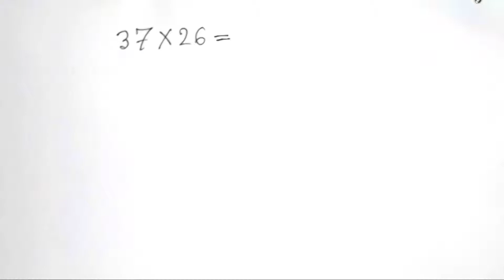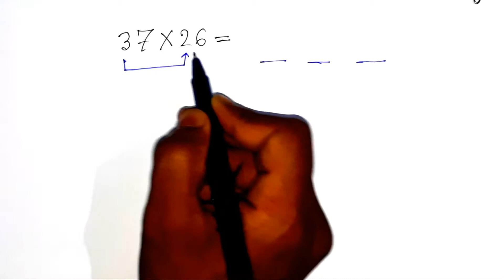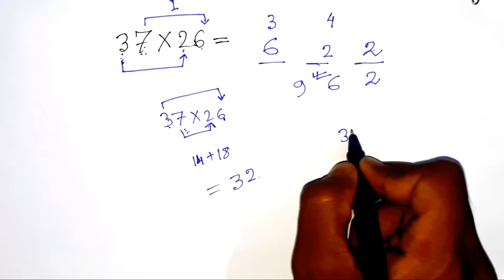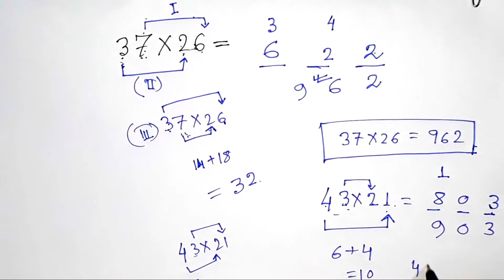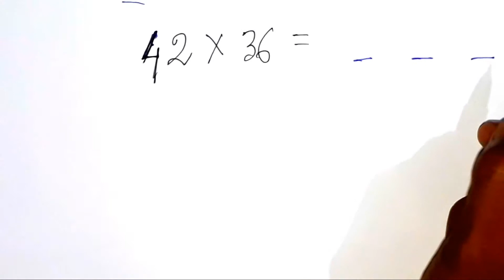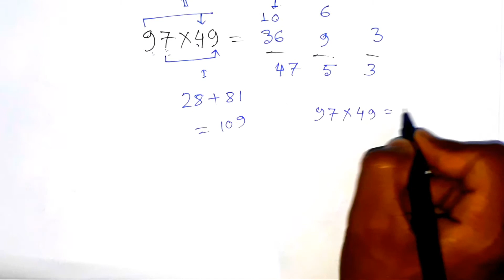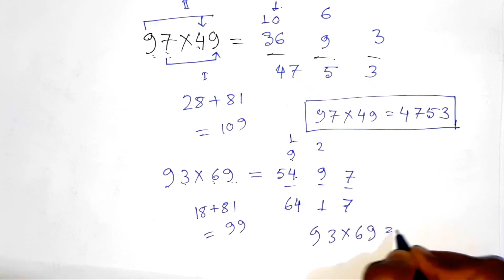multiplying any 2 digit number in 3 seconds | দুই অঙ্কের সংখ্যার গুনফল নির্ণয়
in this video we shall learn about multiplication of 2 digit numbers in quick method, just in few seconds.

এই ভিডিওতে আমরা খুব দ্রুত পদ্ধতিতে দুই অঙ্কের সংখ্যার গুন করার সহজ tricks টি শিখব।

searching keywords.